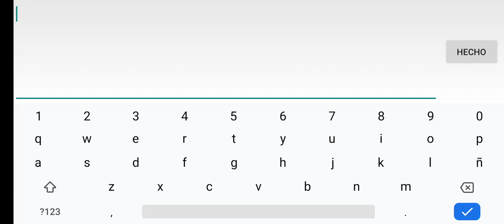"Traction" by Ferdefunky 100% (Easiest Medium Demon?) / Geometry Dash